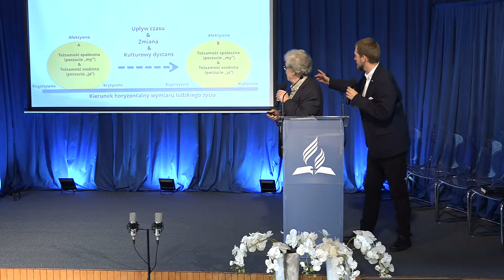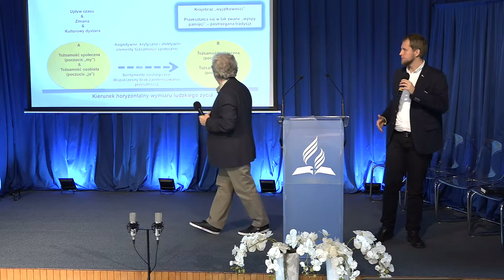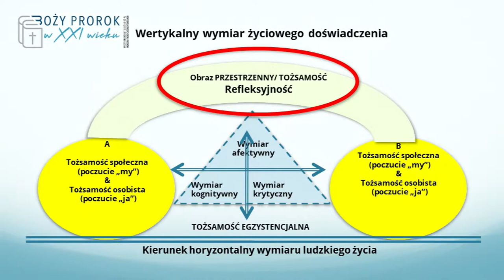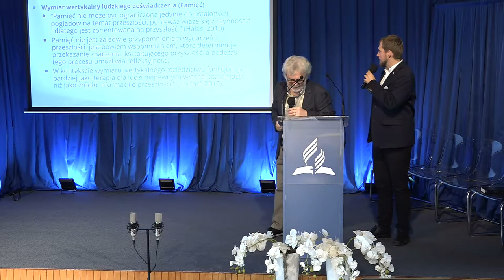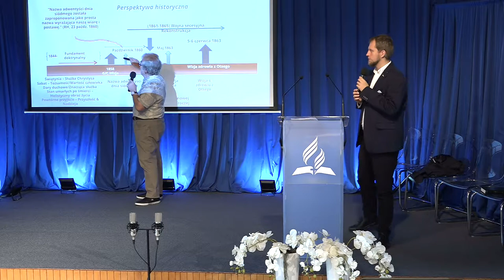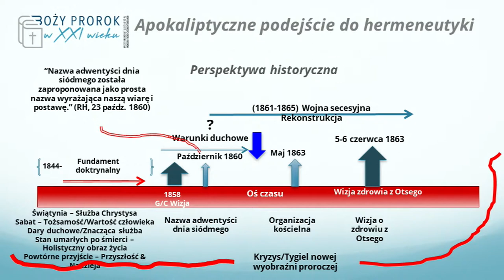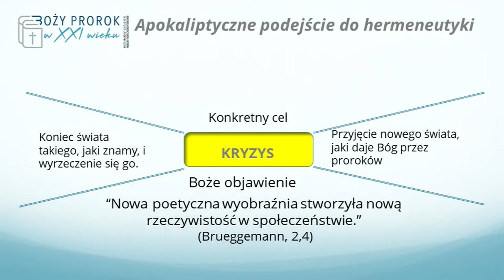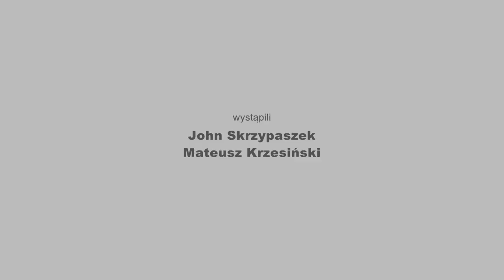„Apokaliptyczne podejście do hermeneutyki. cz. 1” - #8 - John Skrzypaszek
Materiał filmowy z Konferencji Pastorów w dniach 18-20 września 2017 r. w Podkowie Leśnej pt. „Boży prorok w XXI wieku. Jak czytać i rozumieć pisma Ellen G. White?”. Wykład pod tytułem „Apokaliptyczne podejście do hermeneutyki, część 1”. Przemawia John Skrzypaszek, dyrektor Centrum Badawczego Ellen G. White z Avondale College w Australii. Tłumaczy Mateusz Krzesiński.